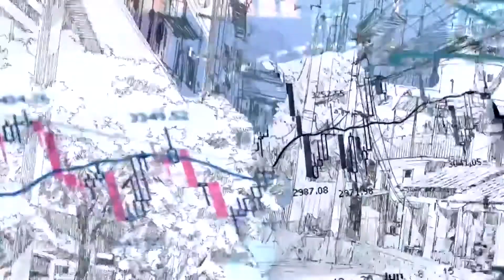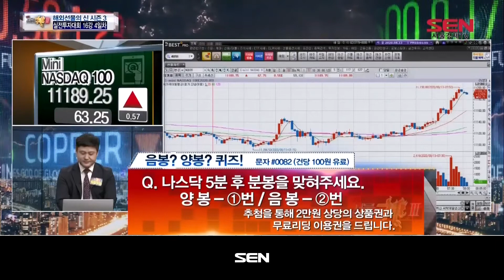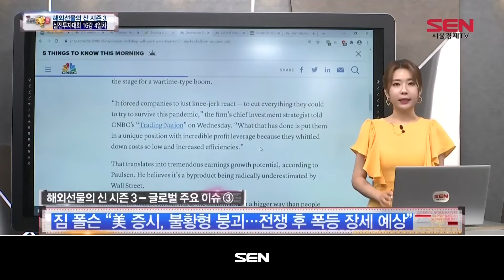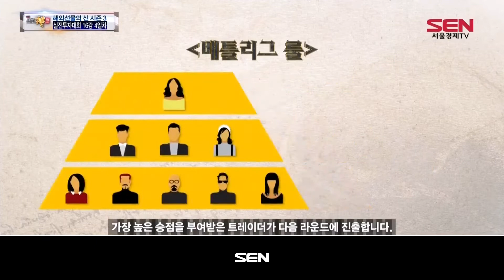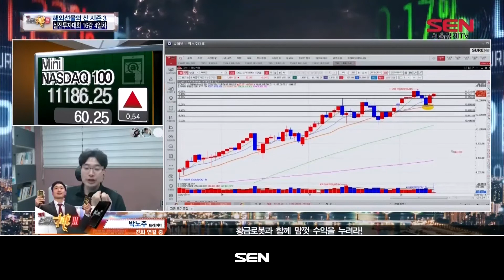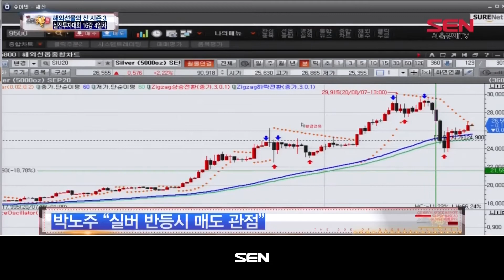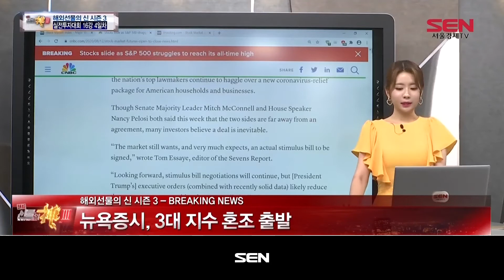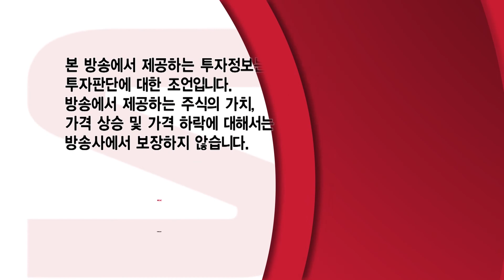해외선물의 신 시즌3 1부_215회_20200813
"해외선물의 신 시즌3 1부" 방송 시간 : 매주 월-금 오후 10시~11시